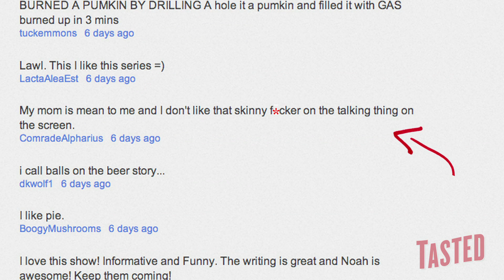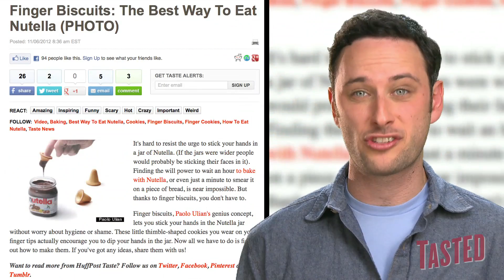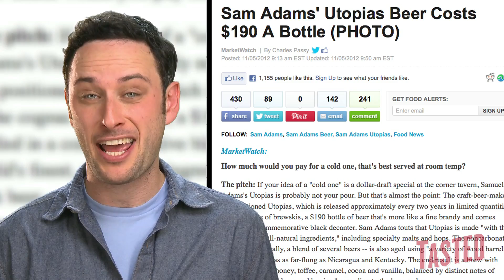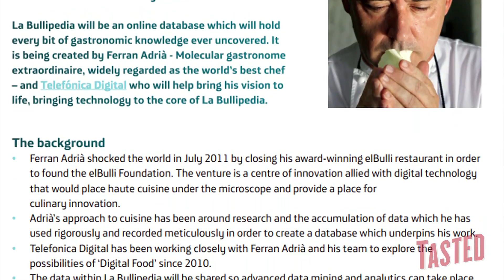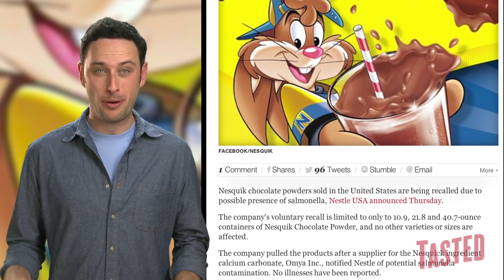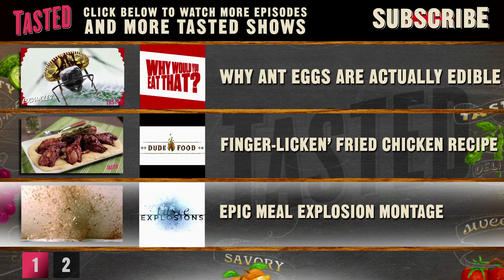America's Most Expensive Beer, Split an Apple with Bare Hands, Killer Nesquick and More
Noah attempts to split an apple with his hands. Is he manly enough to pull it off? Thoughts on Nicole Westbrook' It's Thanksgiving. How many seconds can you last listening to this song? And finger biscuits.

Tune in every Friday to the Food Feeder with Tasted's new food guru, Noah Galuten. Noah's been there and done that in pretty much every aspect of the culinary scene from his stint as a popular food writer for LA Weekly to now opening his own highly anticipated BBQ restaurant. Hop on for the ride as Noah gives us the inside scoop on what's hot and happening in the world of fascinating food from breaking news, to awesome events, cool chefs, incredible restaurants and all around good eats. Noah's the guy for everything you ever wanted to know about food... and then some.